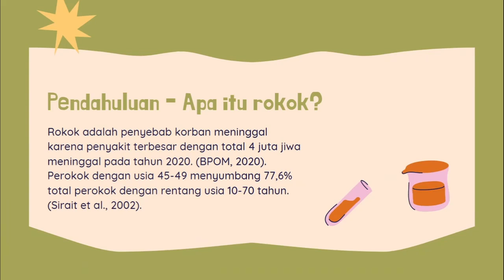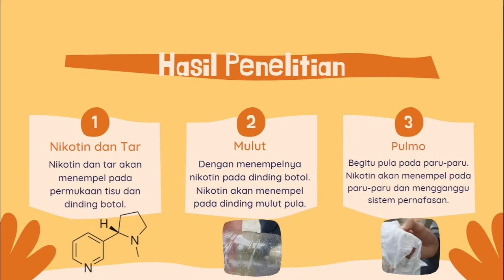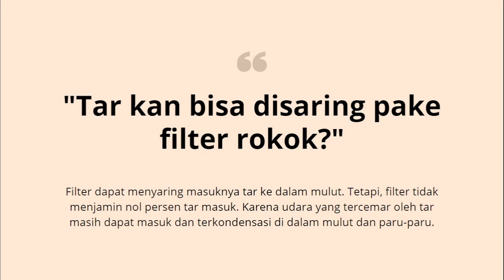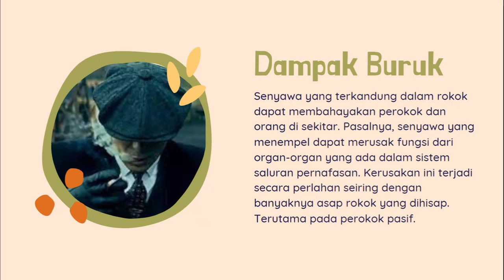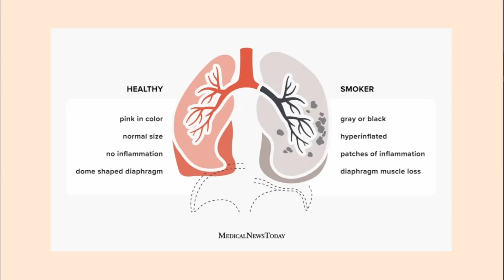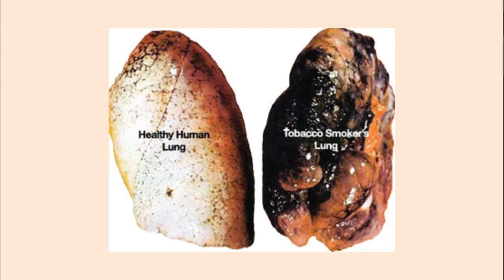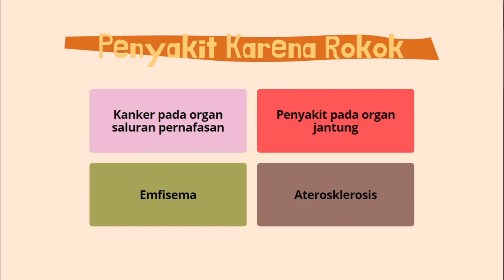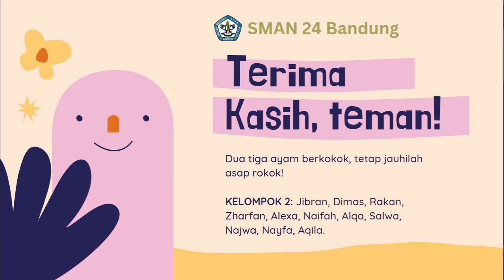Dampak Asap Rokok Bagi Tubuh - XI-MIPA 7 [Kelompok 2]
SMAN 24 Bandung